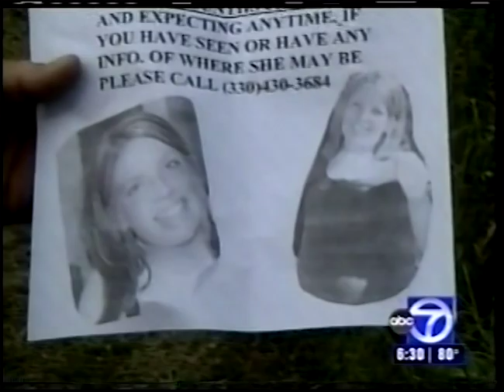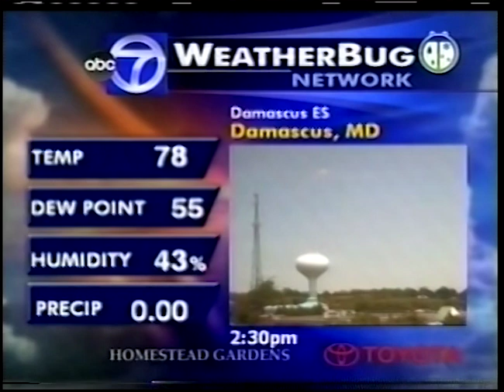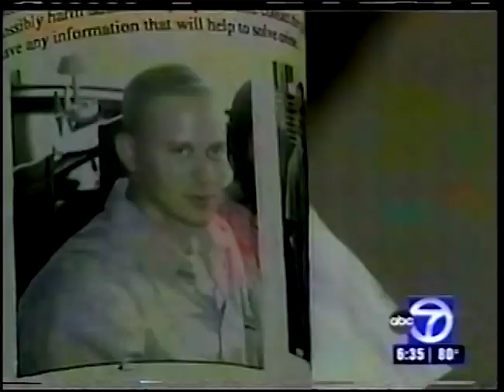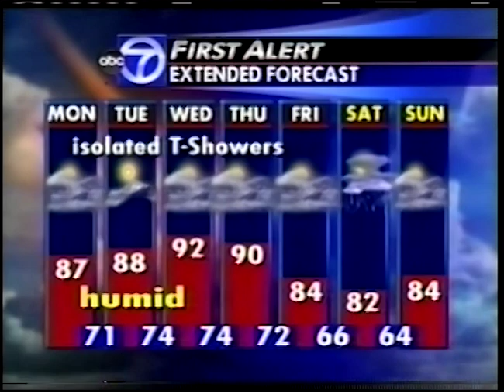WJLA 7 NEWS at 6:30 JUNE 2007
This broadcast is from WJLA TV in Washington DC, United States from June 2007. Some promos, commercials, branding, or interstitial material may be included.